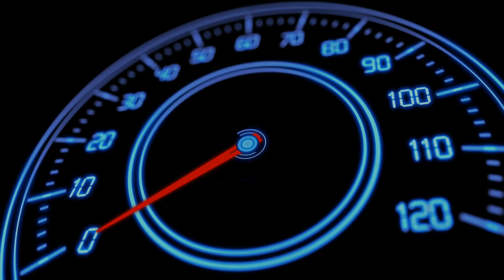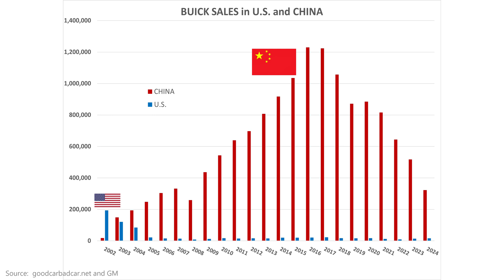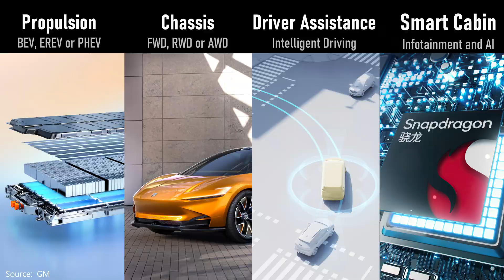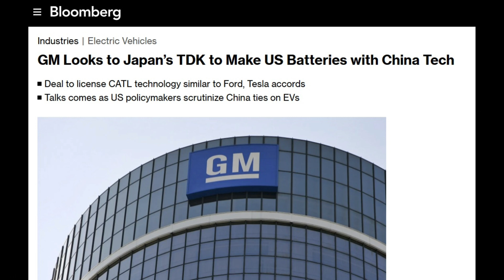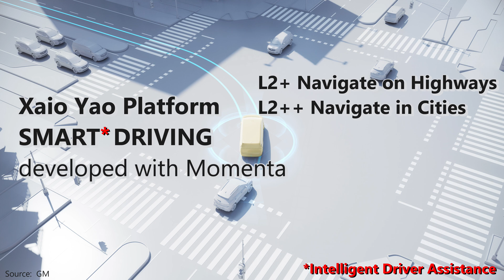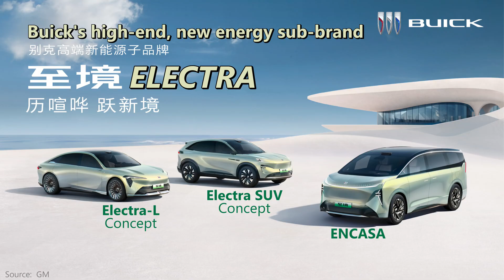Buick ELECTRA & Xiao Yao Super Architecture - better than GM Ultium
At the 2025 Shanghai Auto Show, Buick unveiled the next-generation super architecture “Xiao Yao” and ELECTRA, a new sub-brand for its premium new energy vehicles (NEVs).

With the launch of Xiao Yao and ELECTRA, Buick will further sharpen its focus on premium NEVs in China. In the next 12 months, Buick will launch six NEV models based on the Xiao Yao architecture. Within two years, Buick aims to cover all key price segments in the NEV market.

Xiao Yao Super Architecture
3×3×3 full-stack flexibility: Xiao Yao supports a wide bandwidth of vehicle body styles, including MPVs, SUVs and sedans, with front-, rear- and all-wheel drive configurations. It also accommodates various NEV solutions, including battery electric vehicles (BEVs), plug-in hybrid electric vehicles (PHEVs) and extended range electric vehicles (EREVs).
Battery technology: Buick is partnering with CATL to debut a 6C Lithium Iron Phosphate (LFP) ultra-fast charging battery, which features a peak charging power of 640kW and can add 350km of range in 10 minutes.
L2 urban driver assistance: Buick is partnering with Momenta to fully deploy L2 urban driver assistance technology on production vehicles in 2025, meeting the highest safety requirements in the industry.
Smart cabin: Powered by the top-tier Qualcomm 8775 chip, the new architecture supports a 50-inch AR-HUD, 8-screen immersive digital layout and AI model integration. It also includes the industry-first multi-position zero-gravity seats and “5-Constant” comfort system (temperature, humidity, oxygen, air purity, silence).

ELECTRA Product Lineup
By blending global legacy with local innovation, Buick is shaping a distinctive premium  brand identity for the electric era. Along with the launch of Xiao Yao and ELECTRA, Buick revealed its NEV models to be introduced over the next 12 months, including its all-new flagship MPV ENCASA and two precursor vehicles for the sedan and SUV segments respectively.

ELECTRA GS Concept
As an exploration of Buick's future design language and intelligent electric technology, the global NEV concept car, Buick ELECTRA GS, also made its debut at the event.

0:00 - SGM Xiao Yao better than GM Ultium
1:04 - Buick in China
3:58 - SGM Xiao Yao Super Architecture
5:44 - GM LFP Battery Plans
7:00 - SGM Xiao Yao Level 2 Driver Assistance
7:38 - SGM Xiao Yao Smart Cockpit
8:10 - Buick Electra New Energy Vehicles for China
10:10 - Summary